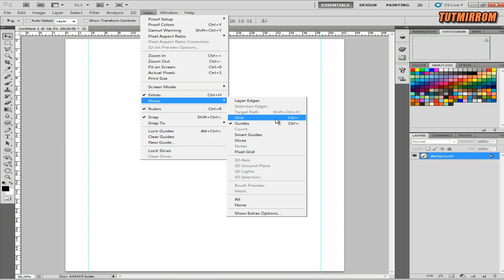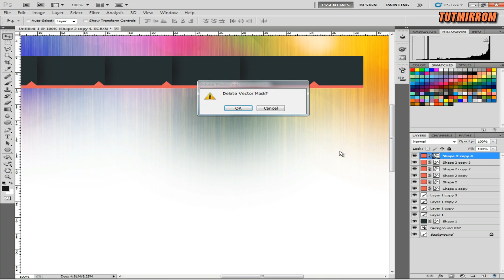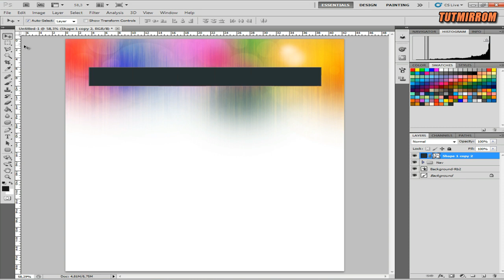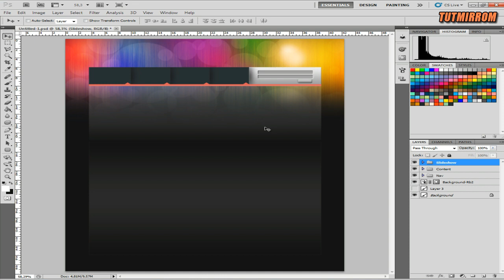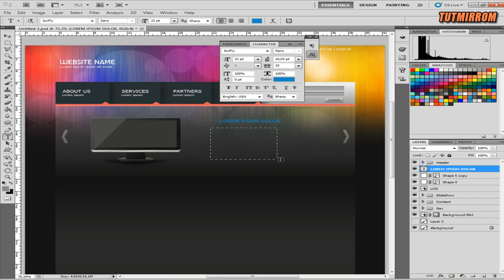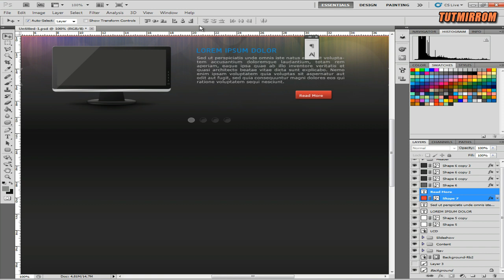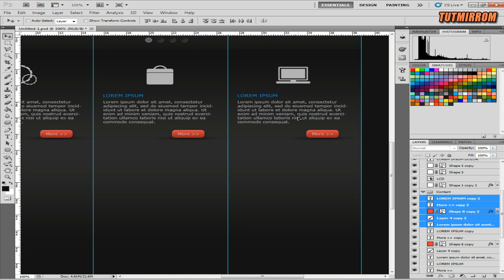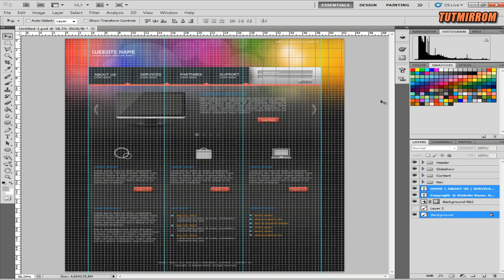Photoshop Tutorial Web Design Colorful Rainbow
In today's tutorial we will learn to design a website with a dark color and rainbow background in Photoshop.